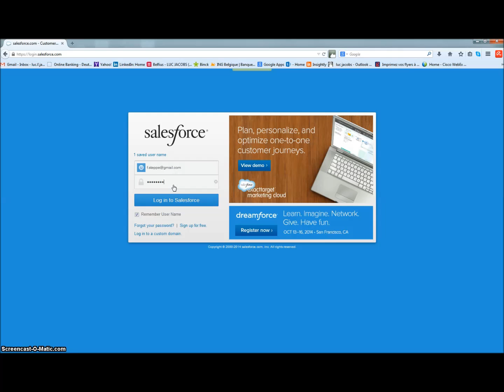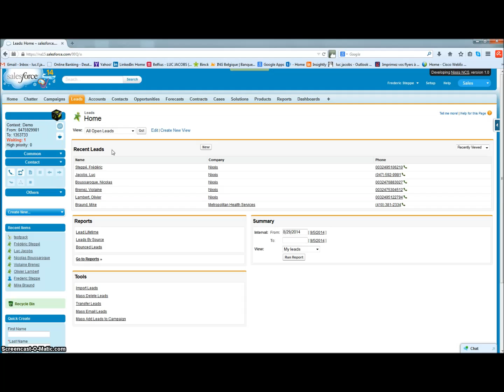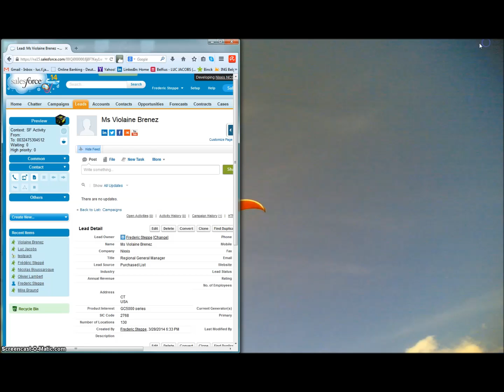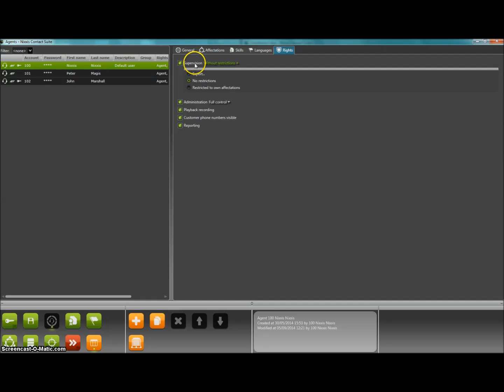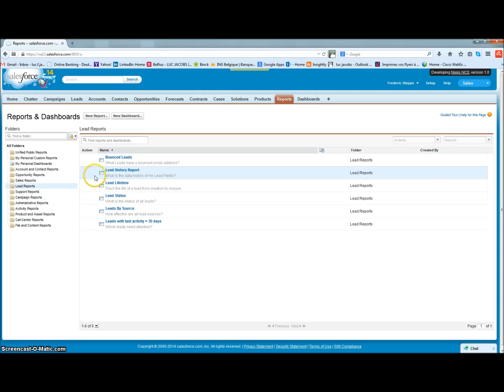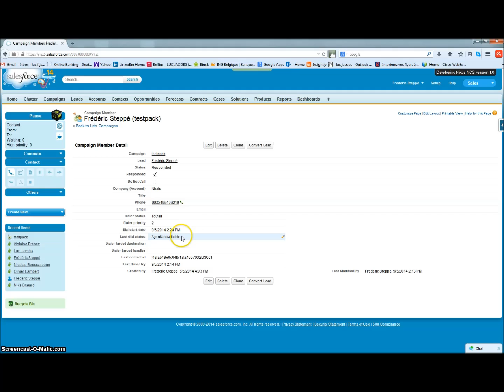Nixxis Contact Suite v2 - Salesforce.com integration via OpenCTI - ENG - HD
This is a short introduction video showing how Nixxis Contact Suite is integrated into Salesforce.com using the OpenCTI interface.
Several functions like "Clic-to-dial", record pop-up, campaign integration and reporting are illustrated.